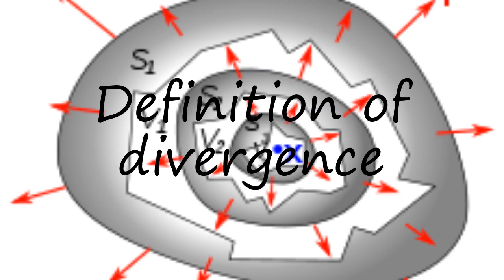How to pronounce Definition of divergence in English?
to speak in yourself Definition of divergence and let us know how it done according you! :) Want to teach us how you name is pronounced? and let us know! Do you have a pet or a favorite animal? Searching for a nice baby name with meaning? How to pronounce Definition of divergence in English? say Definition of divergence! How to say Definition of divergence. How to pronounce Definition of divergence correctly.  Learn the pronounciation Definition of divergence! Expand your vocabulary, learn Definition of divergence word. Use this free pronunciation guide to practice words at a time. Learn for free. Thank you for viewing, please like or subscribe! hoe om te sê, si të thuash, እንዴት እንደሚናገር, wie sagt man, comment dire, come dire, como dizer, как сказать, nasıl denir, cómo decir, 怎么说,